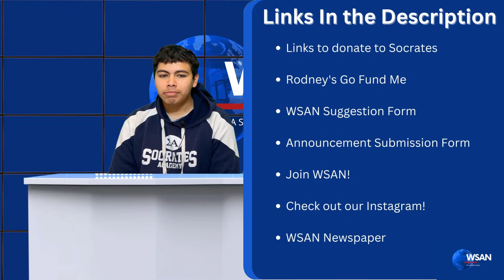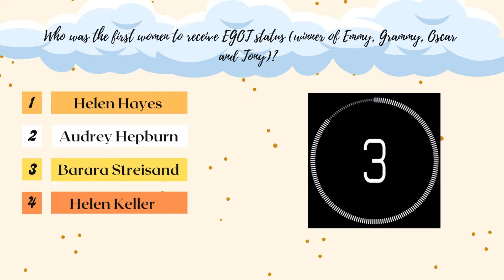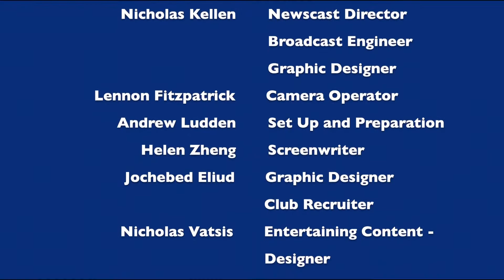WSAN | Wednesday March 8th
Tune in to WSAN on Wednesday, March 8th to catch up on Socrates Academy News.